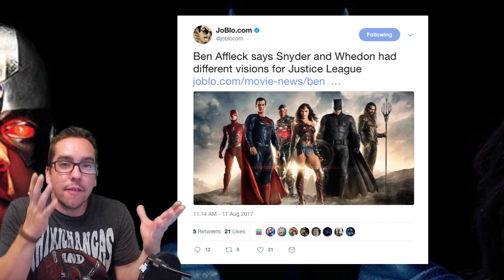Ben Affleck Talks About the Two Directors of Justice League